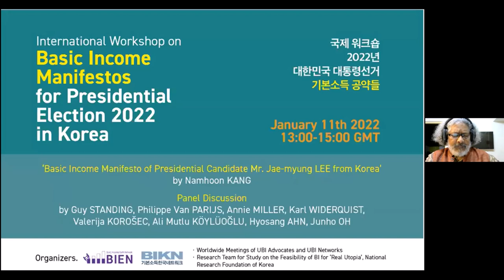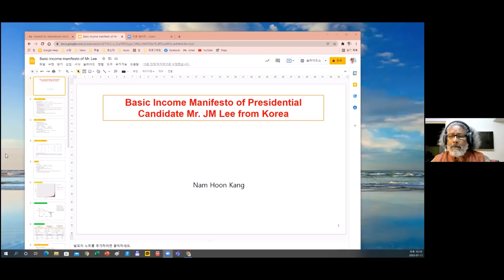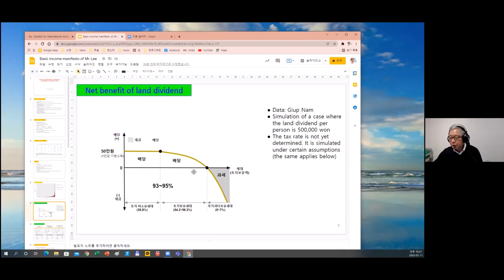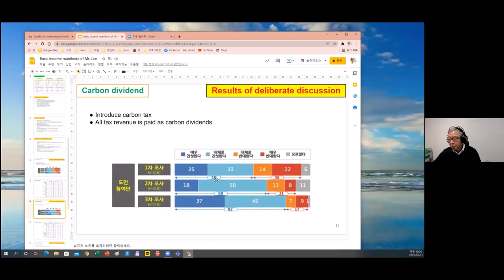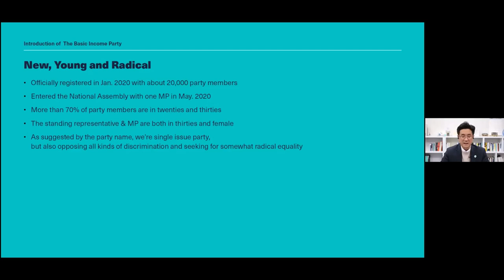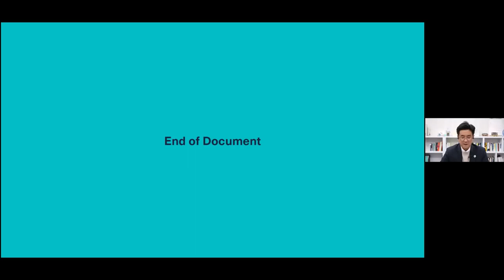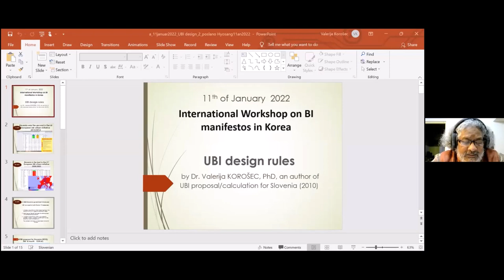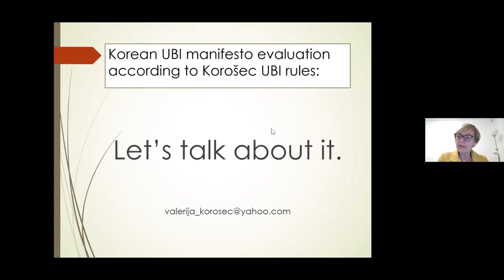[BIEN] International Workshop on Basic Income Manifestos for Presidential Election 2022 in Korea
Time. January 11th 2022, 13:00-15:00 GMT
Venue. Zoom Webinar (w. Registration)

Organizers. Basic Income Earth Network (BIEN), Basic Income Korean Network (BIKN), Worldwide Meetings of UBI Advocates and UBI Networks, Research Team for Study on the Feasibility of BI for ‘Real Utopia’, National Research Foundation of Korea

Program
I. Welcome address
Ali Mutlu KÖYLÜOĞLU, Hyosang AHN, Sarath DAVALA

II. A presentation regarding the ‘Basic Income Manifesto of Presidential Candidate Mr. Jae-myung LEE from Korea’
Namhoon KANG (Chairperson, Basic Social Committee, Presidential Election Committee of Democratic Party, Korea)

III. Panel Discussion
Moderator. Sarath DAVALA (Chairperson of BIEN)
Panellists.
Guy STANDING  Co-founder of BIEN and Research Professor at SOAS University of London, UK
Philippe Van PARIJS  Co-founder of BIEN and Chair Hoover d’éthique économique et sociale at Université catholique de Louvain, Belgium
Annie MILLER  Co-founder of BIEN and Co-founder/Chair of Citizen’s Basic Income Trust, Scotland
Karl WIDERQUIST  Professor of Philosophy at University of Georgetown – Qatar, USA
Valerija KOROŠEC  Representative of Slovenia at BIEN, Co-founder of UBIE
Ali Mutlu KÖYLÜOĞLU  Co-founder of Citizen’s Basic Income Research Development Culture and Dissemination Society, Co-founder of Worldwide Meetings of UBI Advocates and UBI Networks, Türkiye
Hyosang AHN  Chairperson of BIKN: Basic Income Korean Network, Vice President of Institute for Political and Economic Alternatives, Korea
Junho OH  Presidential Candidate of Basic Income Party of Korea, Korea

IV. Q&A and Contributions